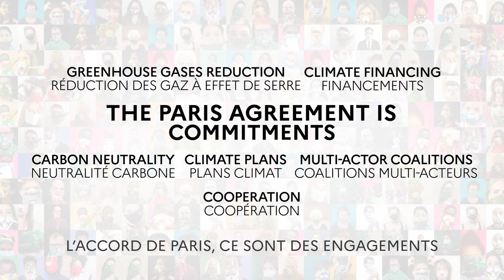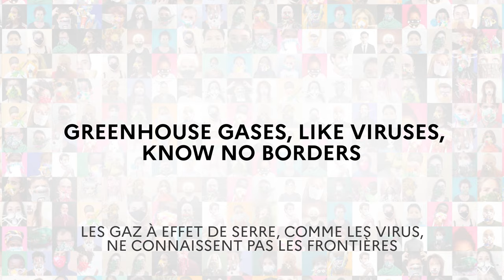Maskbook - we all have a role to play today for our Planet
EN - A movie by Art of Change 21 & the French Ministry of Europe and Foreign Affairs (France Diplomatie), to celebrate the 5th anniversary of the Paris Agreement.
"Maskbook - we all have a role to play today for our Planet" brings together personalities from 18 different countries, wearing masks created by artists and designers committed to the environment.
FR - Un film d'Art of Change 21 avec le ministère de l’Europe et des Affaires étrangères France Diplomatie, à l’occasion des 5 ans de l’accord de Paris. Ce film, « Maskbook – we all have a role to play today for our Planet » rassemble des personnalités de 18 pays différents, portant des masques créés par des artistes et créateurs engagés en faveur de l’environnement.

FEATURING; world surfing champion Layne Beachley (Australia), international football player Olivier Giroud La Page Officielle (France), actor Jun-Yeol Ryu 류준열 (South Korea), young activists, such as climate activist Ridhima Pandey (India) or indigenous people representative Sonia Guajajara (Brazil), engaged rapper OCTOPIZZO (Kenya), the First Lady Fabiola Yañez (Argentina), Mayor of Paris Anne Hidalgo (France), Minister Catherine McKenna (Canada), former Miss Nadine Chandrawinata (Indonesia), supermodel and producer Jessica Minh Anh (Vietnam), or Patricia Espinosa, Executive Secretary of the UNFCCC (United Nations Framework Convention on Climate Change) UN Climate Change...

These celebrities wear masks created specifically by contemporary artists committed to the environment, whether internationally renowned such as Mark Dion (United States), Lucy + Jorge Orta Studio Orta (United Kingdom / Argentina) and Janet Laurence (Australia), or emerging ones like JeeYoung Lee (South Korea) or Jérémy Gobé Corail Artefact (France). In addition, there are designers like 吉岡徳仁  Tokujin Yoshioka (Japan), “upcyclers” like Cyrus Kabiru (Kenya), fashion designer Fadila EL GADI (Morocco) and artists using traditional know-how, like Harsha Durugadda (India) or Joko Avianto (Indonesia).

This film is supported by the Schneider Electric Foundation